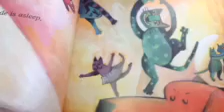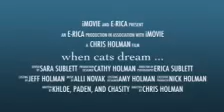When Cats Dream Trailer by Erica